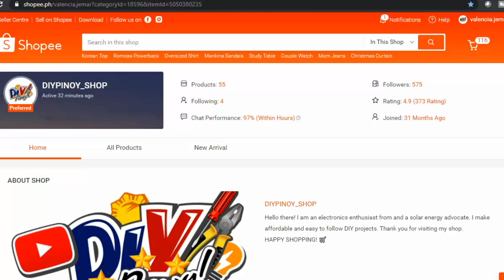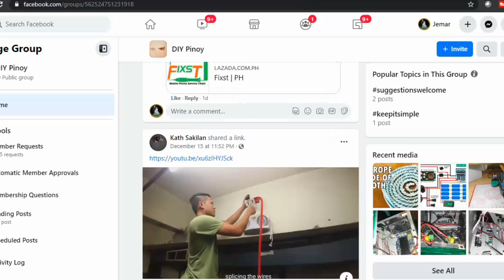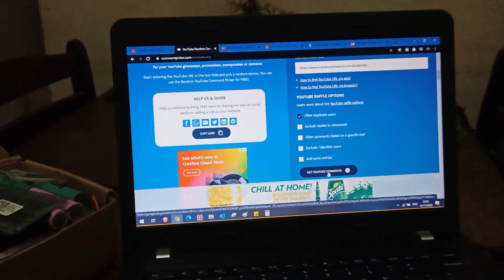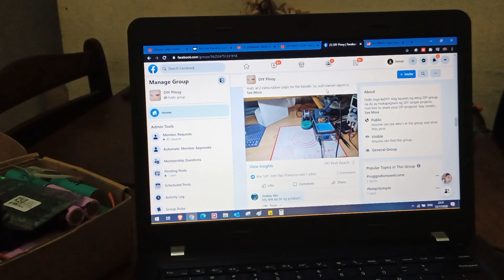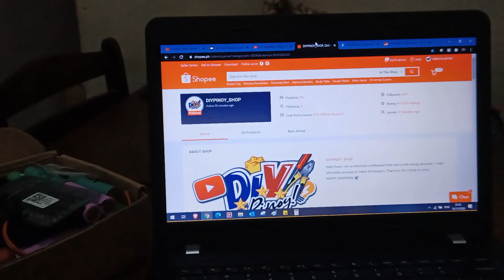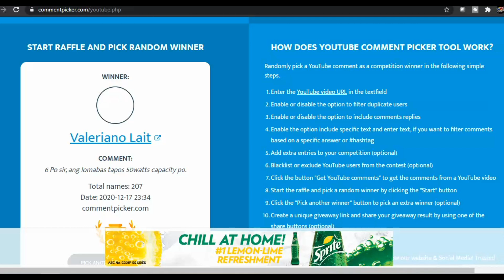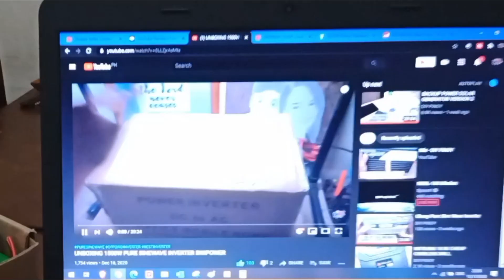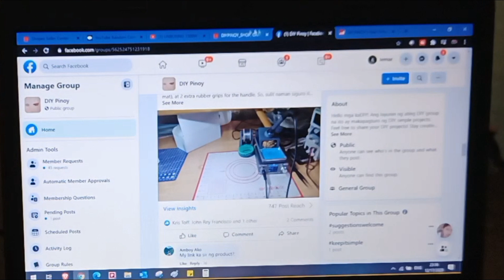DECEMBER GIVEAWAYS | MICRO SOLAR GENERATOR & 18650 BATTERY PACK KIT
Maraming salamat po sa patuloy na pagsuporta nyo. Maagang pamasko po ang handog namin para sa ating mga solid kaDIY. Congrats po sa ating mga WINNERS!!!

Components Links:
1. Powerbank Shell kit
3. Mini Boost converter
5. 10w solar panel